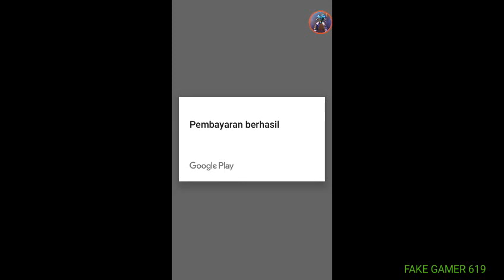TRANSFORMERS: Earth Wars - Opening CRYSTAL BUNDLE and some PREMIUM CRYSTALS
keep smile !!!